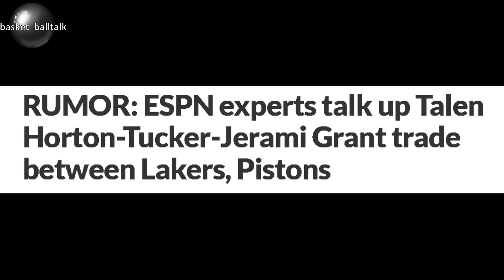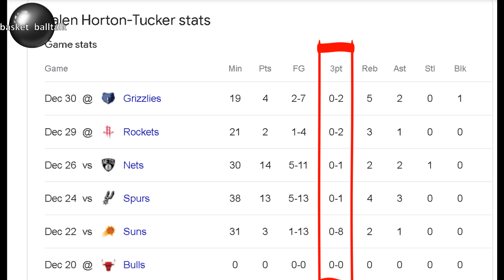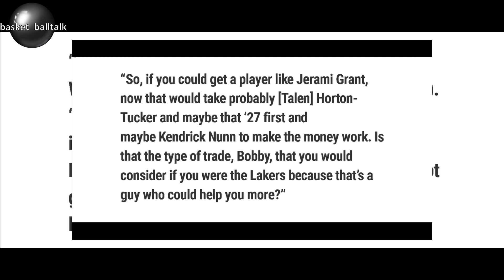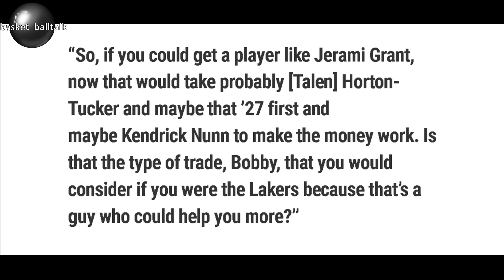JERAMI GRANT SA LAKERS? MALAPIT NA NGA BA? I TRADE TALK! THT TRADE NA KAY JERAMI GRANT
Lakers NBA game Update

4. mag comment palagi base sa napanuod na video

The most recent videos are Lebron James, Steph Curry, James Harden, Kevin Durant, Jordan Clarkson, Jalen Green, Luka Doncic, Trae Young, Bradley Beal, Alex Caruso, Kawhi Leonard, Damian Lillard, Kai Sotto, Gilas Pilipinas, and Japan BLeague